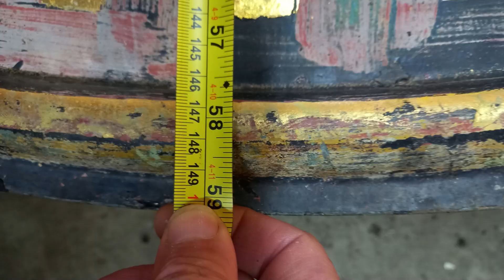Clock Dial Restoration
Clock dial refurbishment project complete. We look forward to seeing them back up in all their glory.